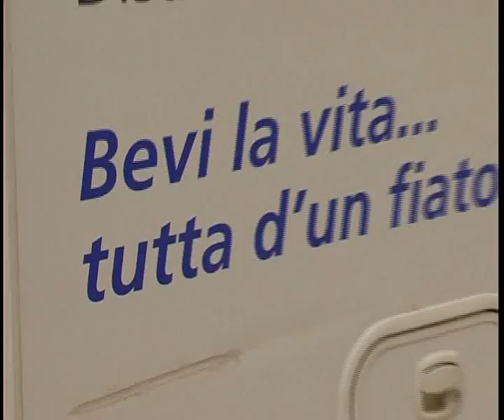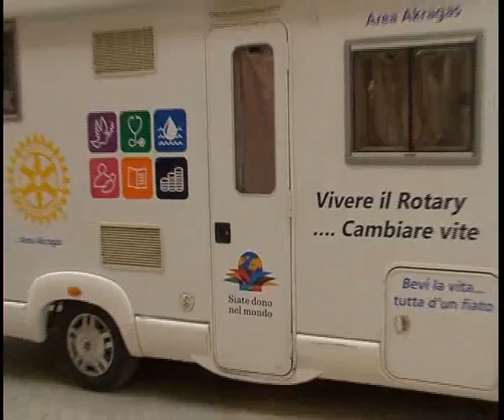ROTARY CONEVGNO ALCOOL